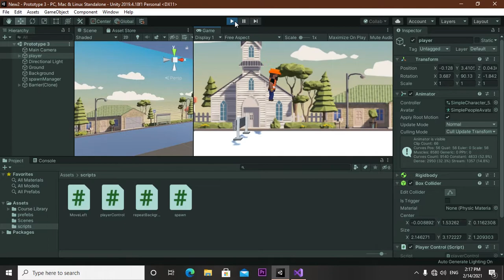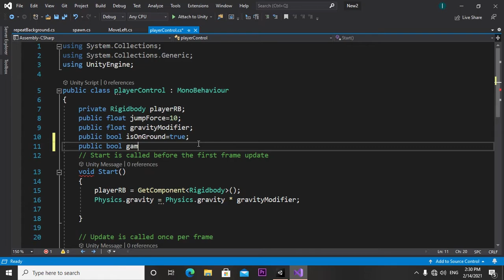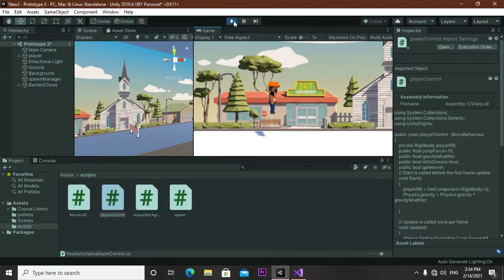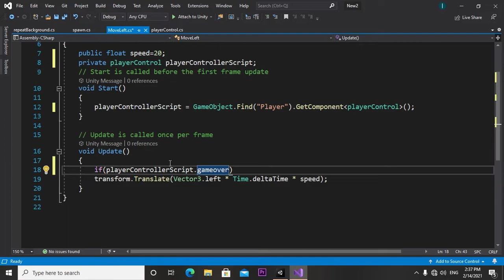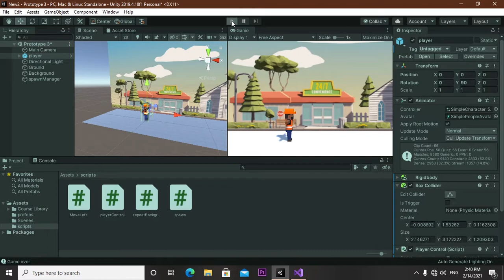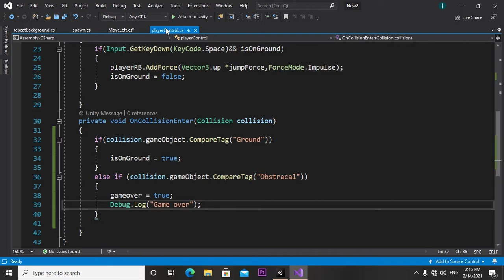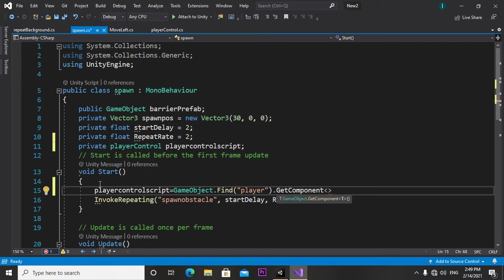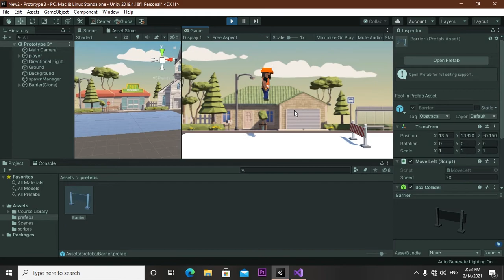Unity tutorials for beginners - Sinhala part 13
asset download

asset store

unity sinhala tutorials
unity sinhala
unity sinhalen
unity tutorials for begineers